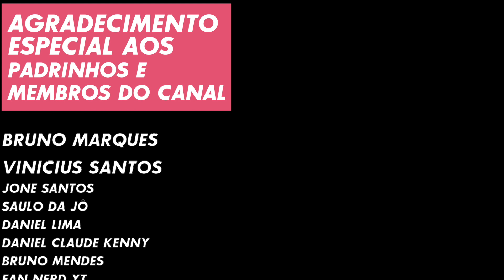FINALMENTE! COMO TRANSFORMAR O FROG EM HUMANO | CHRONO TRIGGER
O vídeo de hoje é um passo-a-passo de como fazer o Frog finalmente voltar a forma humana. Todos os detalhes explicados pra que você consiga finalmente assistir nosso guerreiro de cabelos verdes se dar bem!